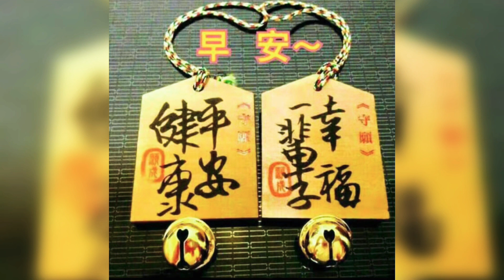若炫🌈玲玲🌹香港中環碼頭⛵️摩天輪🎡愛唱歌的💃今晚在鄧若炫youtuo頻道歌聲祝福送大家🎤多謝🙏支持收看🙏2021年4月21日（星期三）